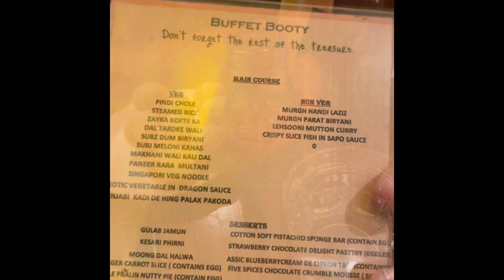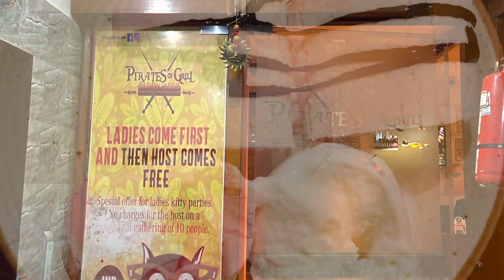Khane k saukin h to ynha zarur jayen